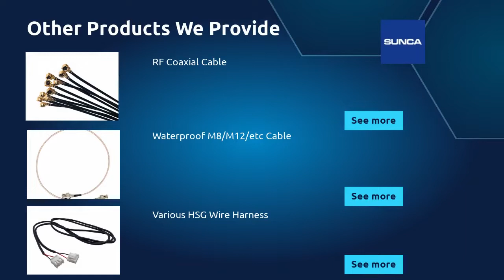Global Cable Assemblies Manufacturer | SUNCA CO., LTD. | Taiwantrade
ABOUT SUNCA
SUNCA Co., Ltd. is committed to become a global leader of cable and connector manufacturer.
We provide USB, DisplayPort Cable,  RF Cable, Wire Harness, etc; We have received ISO 9001:2015 and other certifications.

00:00:00 SUNCA CO., LTD.
00:00:07 ABOUT SUNCA SUNCA Co., Ltd. is committed to become a global leader of cable and connector manufacturer. We provide USB, DisplayPort Cable, RF Cable, Wire Harness, etc; We have received ISO 9001:2015 and other certifications.
00:00:14 WE PROVIDE OEM & ODM Services Low MOQ Various Cabling Design and Material Cables for Different Industry and Usage Fast Production and Delivery We are capable of fulfilling any Cable Requirement.
00:00:21 USB 3.1 Gen 2 Type C Cable USB Type C Cable is an uprising product in electronic market. Its small terminal makes it a perfect option for various devices such as Smart Phone, Laptop, etc.
00:00:28 HDMI 2.0/2.1 Cable HDMI Cable is used for video and audio data transmission. It is common cable for PC and monitors. Its variations, Micro and Mini HDMI, can be used for a smaller devices like VR/AR Headsets.
00:00:35 DisplayPort 1.2/1.4 Cable DisplayPort Cable is another popular option for video and audio transmission. It is capable of displaying 4k/60hz or 8k/60hz resolution depending on the version and usage.
00:00:42 RF Coaxial Cable See more Other Products We Provide Waterproof M8/M12/etc Cable Various HSG Wire Harness See more See more
00:00:49 Get a quote TODAY!